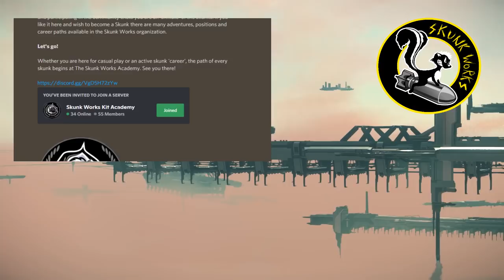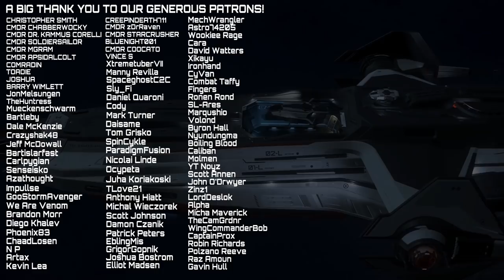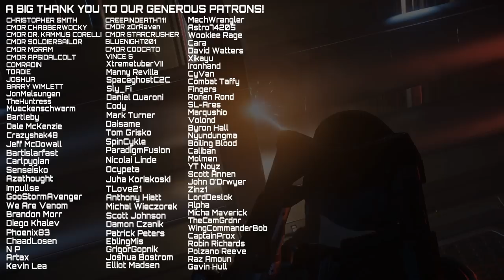Skunk Works - Fleet IDRIS KILLERS - Battlegroup Heavy Hitters - Star Citizen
In this week at Skunk Works I spend time with crew from Battlegroup Antares, who can appropriately be described as our Fleet heavy hitters, Idris killers with very high frequency. We also now have an academy in place for new recruits and the first round of Graduates are heading off to the fleet. While I myself await a new job with the ORG.

0:00 - The Academy
2:07 - My final Patrol as Captain
7:18 - Battlegroup Antares - the Idris Hunters!
9:24 - The first Idris
11:57 - The 2nd Idris
14:43 - Thank you
15:32 - Coming up